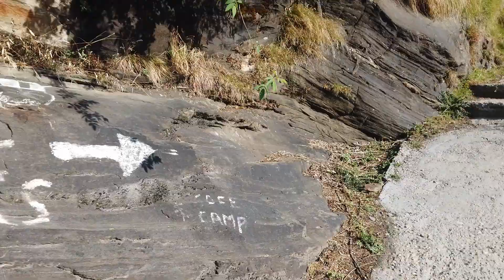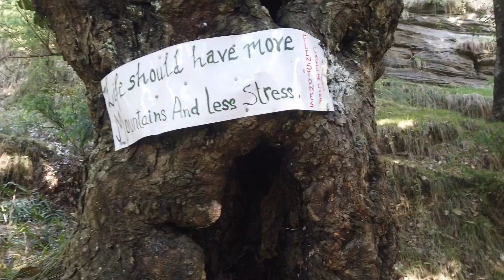My Most Adventurous day in Manali | Yaha se gire toh bachoge nahi | Unseen Manali | Nomad Manglam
My Most Adventurous day in Manali | Jogini Waterfall Trek Manali